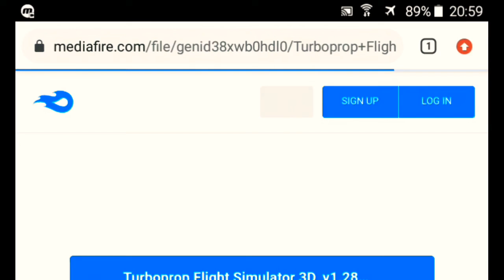Steel And Flesh 2 Dinheiro Infinito v2.0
Fala pessoal, mais um vídeo top no canal, hoje é sobre jogo de estratégia

===📬Redes_Sociais📬===

===🔼Parceiros🔼===

===📥Downloads📥===

===💲Ajude-me💲===

Picpay: @adriano.lopes34